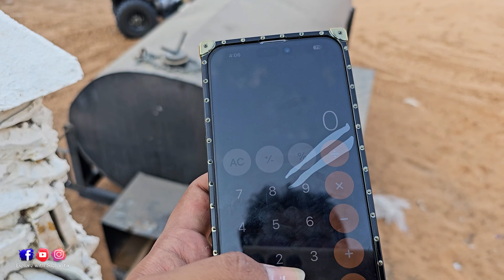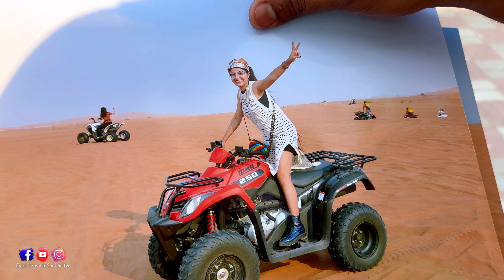Desert Safari In DUBAI